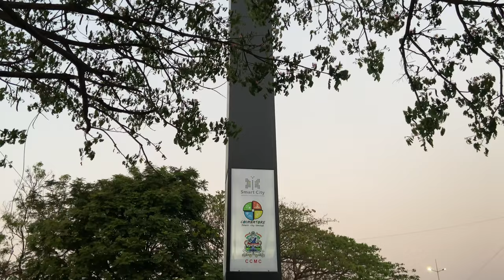COIMBATORE SMART CITY VLOG|RS PURAM CLOCK TOWER|UKKADAM LAKE VIEW|1st TIME FLOATING BOAT HOUSE VIEW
Hello Everyone,

We welcome you all to our channel FIRST LITTLE STEP.  We are super happy to meet you through this video.

Today its going to be a VLOG video and its about my beautiful city COIMBATORE...

We will be taking you all to our COIMBATORE SMART CITY PLACE. hope you guys love this video.

BheuehehMusic: A New Beginning
Musician: Agnese Valmaggia